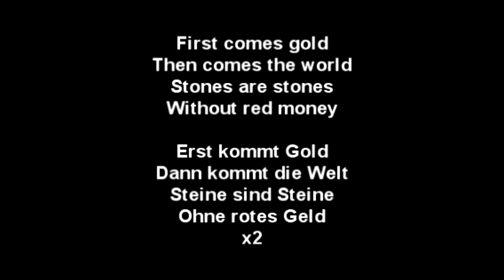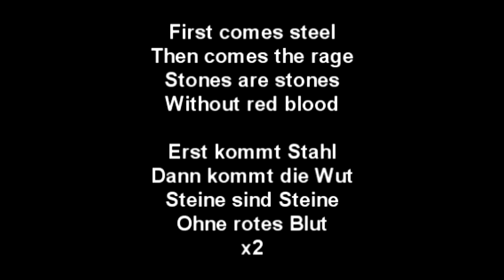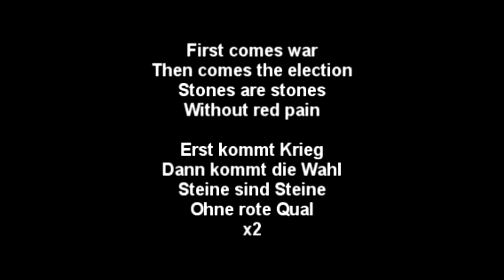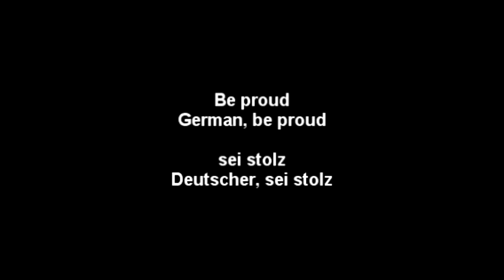And One -Steine Sind Steine English and German Lyrics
English and German lyrics for And One's song Steine Sind Steine
This song is owned by And One